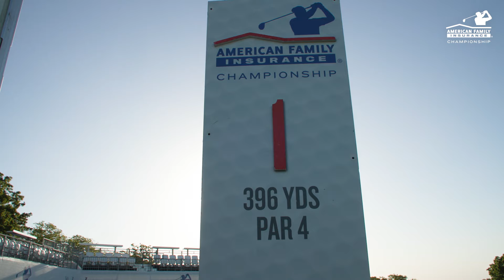The Wait is Over | American Family Insurance Championship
It's time for the PGA TOUR Champions tournament in Madison, Wisconsin.

The American Family Insurance Championship was created in 2016 by American Family Insurance, PGA TOUR Champions and PGA TOUR player and Wisconsin native Steve Stricker. Since its inception, the championship and associated events have raised over $17 million for the American Family Children’s Hospital and other charities.